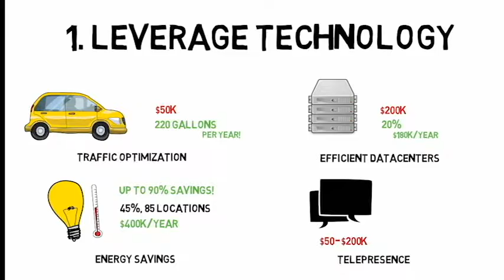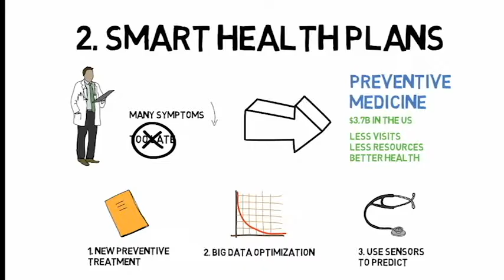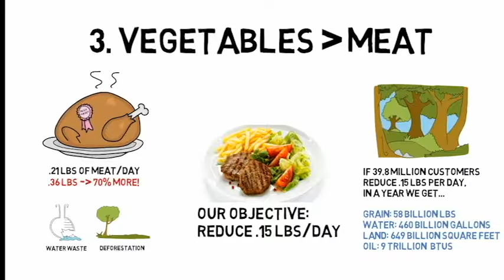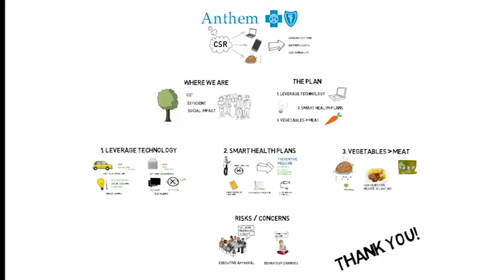Deloitte Case Competition Proposal